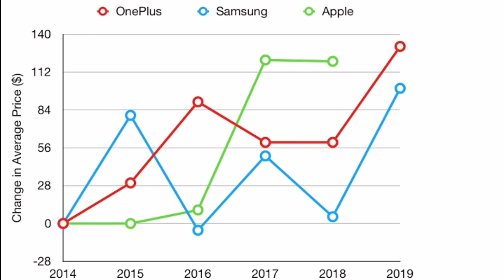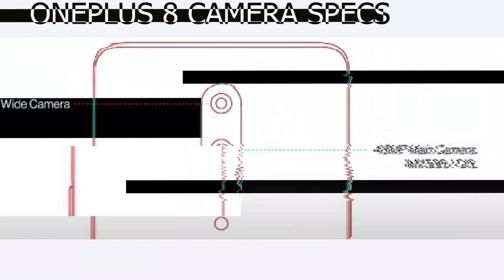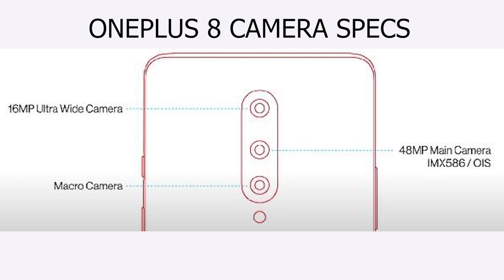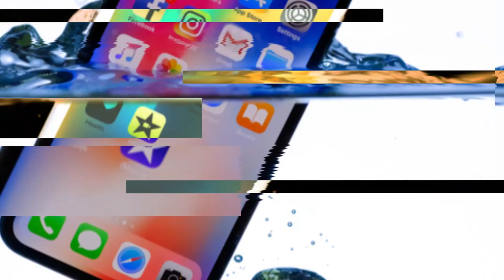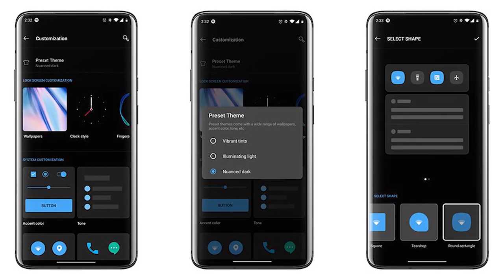(தமிழ்)Don't buy Oneplus 8 - Top 5 Reasons | High price | No Camera improvements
Dont buy oneplus 8 tamil - top 5 reasons
     In this video, I will share my top 5 reasons to not buy oneplus 8. Oneplus 8 Specifications include 90Hz refresh rate AMOLED display, 48MP Triple camera and 4300 mAh Battery. The difference between oneplus 7t and oneplus 8 is that oneplus 8 has better processor and increased battery capacity. There are several oneplus 8 issues. Oneplus 8 doesnot have ip rating, wireless charging and features the same 48MP Camera. Oneplus 8 uses Snapdragon 865 5G processor but that cannot justify the 130 dollar price increase.Oneplus 8 India price will start from Rs.44999. What are your thoughts about Oneplus 8 price in India, share your thoughts on comments section!!